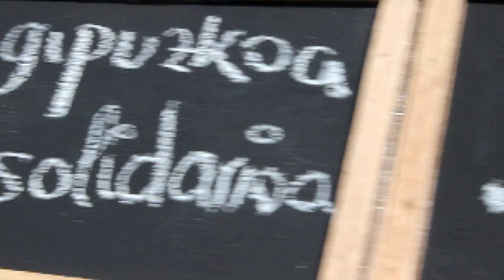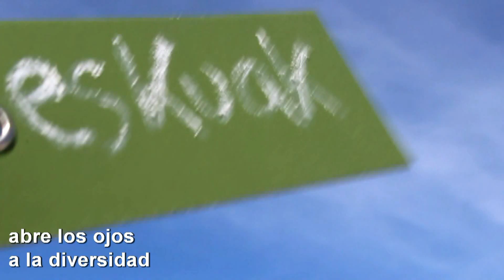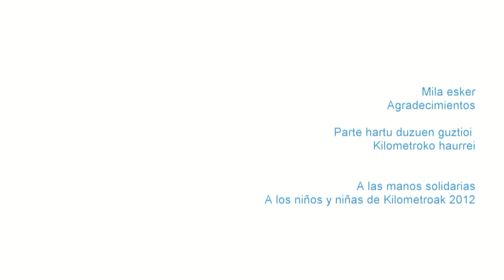Gipuzkoa solidarioa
Dentro de la campaña "No digas que no puedes hacer nada", el próximo 17 de noviembre vamos a celebrar una fiesta solidaria en el centro de Donostia, en la plaza Okendo -- en el lateral del Teatro Victoria Eugenia- destinada a difundir entre los guipuzcoanos la red GipuzkoaSolidarioa. Es una red para la solidaridad sustentada en la página web y que en este momento cuenta con 70 ONG y ONGD y 200 particulares. GipuzkoaSolidarioa impulsa valores como la solidaridad, la cooperación, el voluntariado y los derechos humanos. Tiene como objetivo implicar a la sociedad y difundir la labor de las ONG.

El próximo sábado 17 de noviembre nos encontraremos junto a 30 asociaciones en una carpa en la plaza Okendo, desde las 11:00 de la mañana hasta las 19:00 de la tarde. Allí tendréis la oportunidad de degustar productos de comercio justo o participar en diversos talleres y actividades. Os invitamos el 17 de noviembre a: GipuzkoaSolidarioa Jaialdia.

Datorren azaroaren 17an, "Ez esan ezin duzula ezer egin" kanpainaren baitan, GipuzkoaSolidarioa sarea gipuzkoarron artean zabaltzeko festa ospatuko du Donostiako erdigunean, Okendo plazan --Victoria Eugenia Antzerkiaren aldamenean-. GipuzkoaSolidarioa sarea 70 elkarte eta 200 partikularrek osatzen dute une honetan eta webgunean islatzen du bere lana. Giza eskubideak, solidaritatea, elkarkidetza eta boluntariotza bultzatzen dituen sare honen helburu nagusiena, gizartea inplikatzea eta Gobernuz Kanpoko Erakundeek egiten duten lana zabaltzea da.

Azaroaren 17an 30 elkarterekin batera Okendo plazako karpan izango gara Gipuzkoako lagunekin bat egiteko asmotan, goizeko 11:00ak eta arratsaldeko 19:00ak bitartean. Bertan, bidezko merkataritza dastatzeko edota tailerretan zein beste hainbat ekintzetan parte hartzeko aukera izango duzue. Solidaritatea gauzatzeko aukera ugari topatuko duzue.